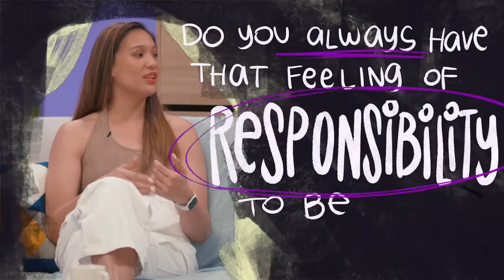[EP 4] Alyssa Valdez ACES with Faith Nisperos